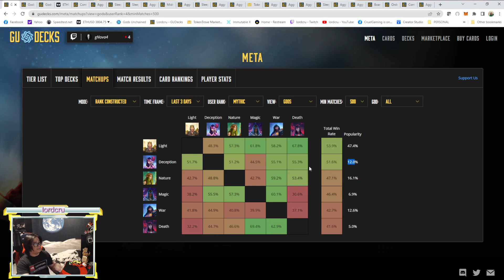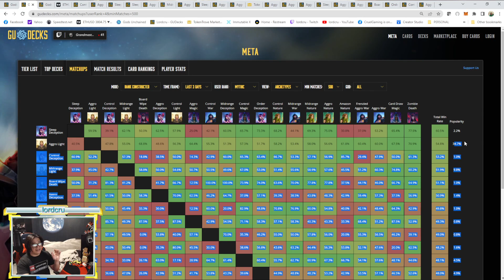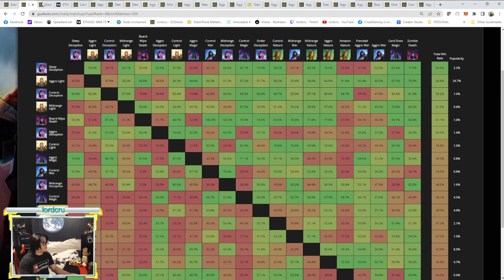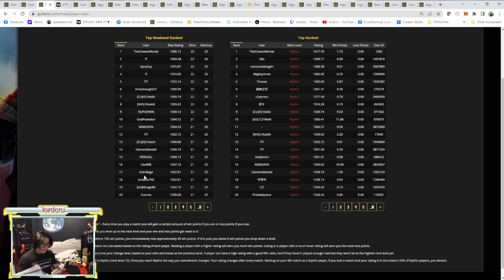Weekend Rank Meta For Week 139 (Apr. 15-18, 2022)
Gods Unchained
Aggro Light Meta
last week before the Mortal Judgement expansion set